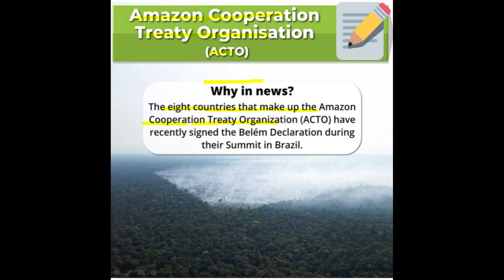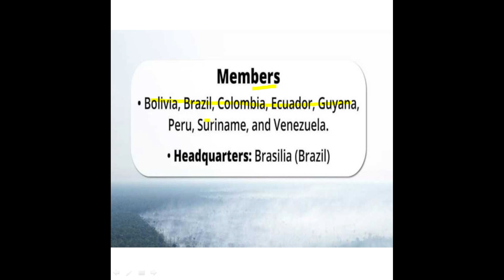about Amazon Cooperation Treaty Organisation ACTO| Amazon Cooperation Treaty Organisation kya hai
Amazon Cooperation Treaty Organisation (ACTO)